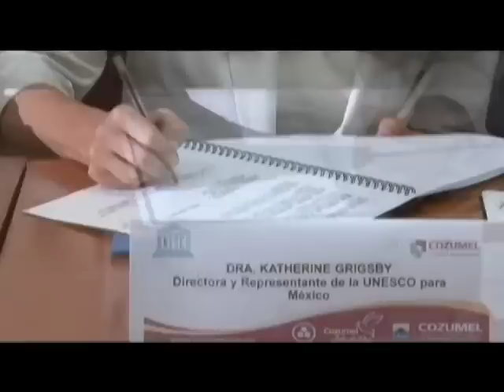COZUMEL PAX URBIS MUNICIPIO.m4v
PRODUCIDO POR PROYECTO X MEXICO PARA COMUNICACION SOCIAL DEL HONORABLE AYUNTAMIENTO DE COZUMEL